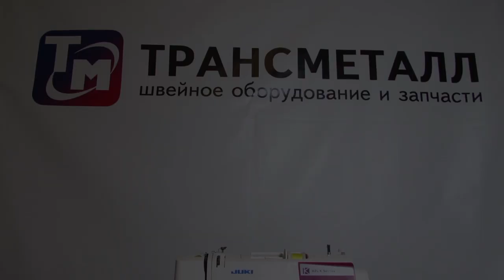Juki HZL-K65 Бытовая швейная машинка